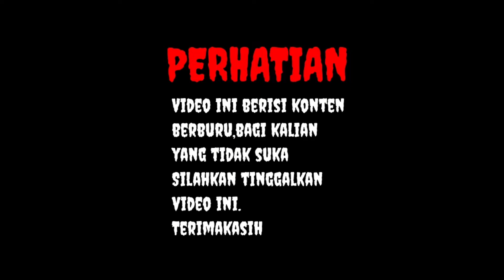berburu burung bubut besar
berburuburungbubut,burungbubut,berburuburung,berburu,berburudihutan,hafizsangpemburu,pemburu,berburuayamhutan,ayamhutansumatra,telorayam,ruakruak,nembakruakruak,berburuterkukur,